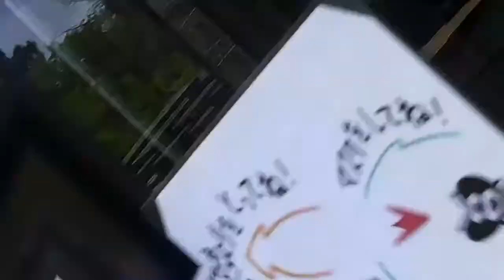ワタボシマリン 市川市動植物園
ワタボシマリン　市川市動植物園　サル　猿

Wataboshi Marine Ichikawa City Zoo and Botanical Garden Monkey Monkey